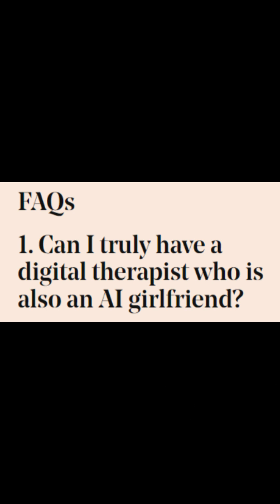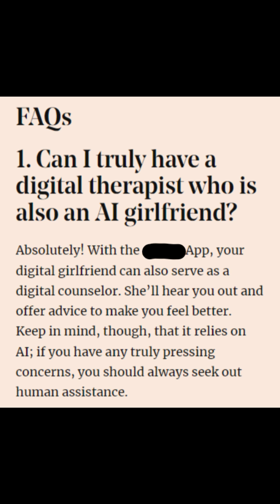AI/Girlfriend/Therapist... I hate a paragraph for 7 minutes... Certified Human Girlfriends